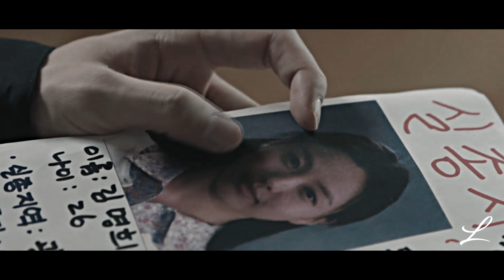[Youth of May] Heetae & Myunghee | Beautiful Crime FMV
I wanted to make an edit on the whole drama mixing different characters but it turned out that it's mainly on Heetae and Myunghee haha, their chemistry is just what we needed ♡

How did you like it?

▹ HD available and recommended
▹ turn on the CC for EN and FR captions

▹ fandom/drama : Youth of May 오월의 청춘